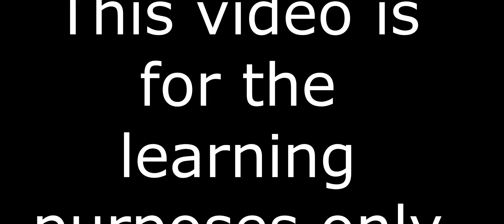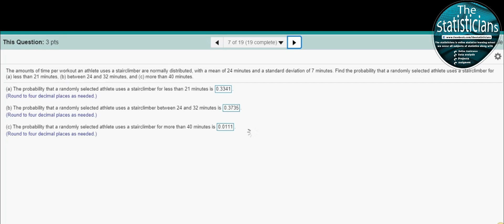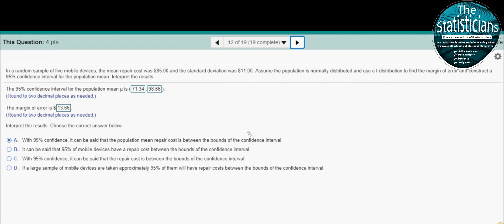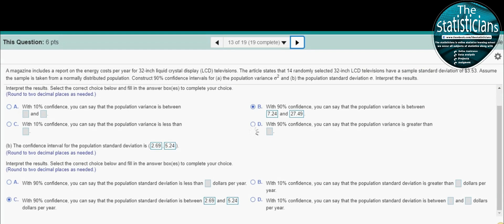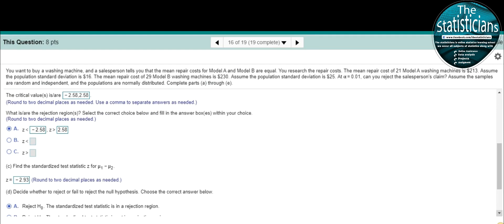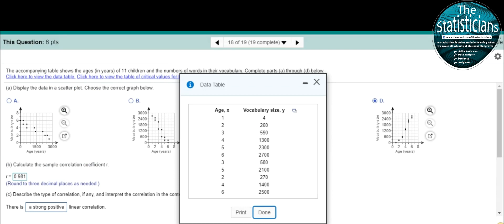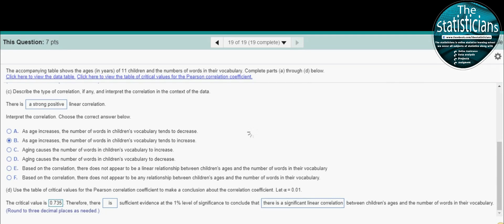Different numerical examples with solution